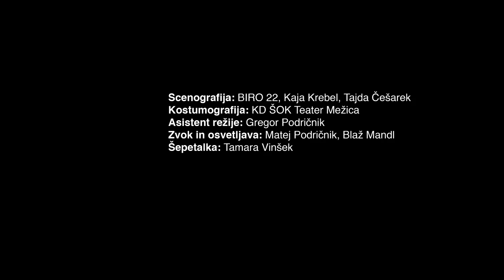Vinko Möderndorfer TRANSVESTITSKA SVATBA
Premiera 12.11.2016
Režija: Miha Pačnik
Igrajo: Jurij Miler, Natalija Petrič, Jožef Ulcej, Damjan Pušnik, Barbara Jelen, Franjo Hercog